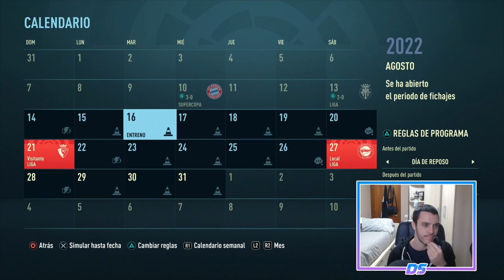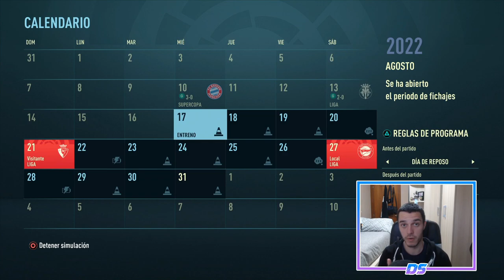FIFA 21 MODO CARRERA | REAL MADRID | SUPERCAMPEONES DE EUROPA #54